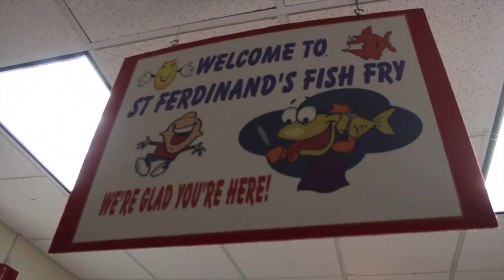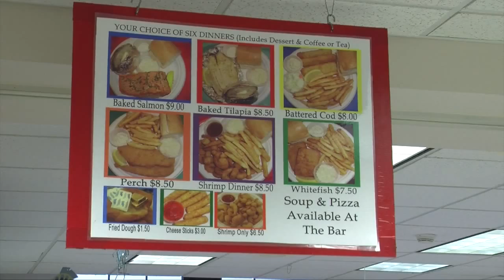St. Ferdinand Fish Fry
This is a package made for Creating the TV News Package and Writing and Reporting TV News at Columbia College Chicago.